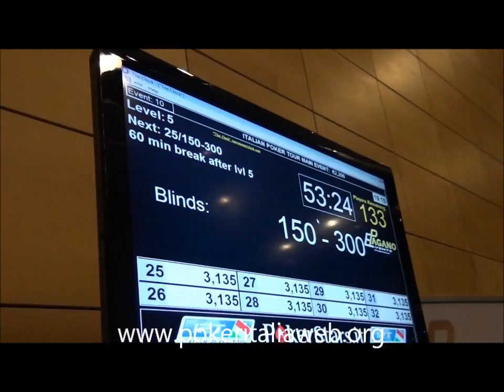Ipt Malta febbraio 2011: Day1B livello 5